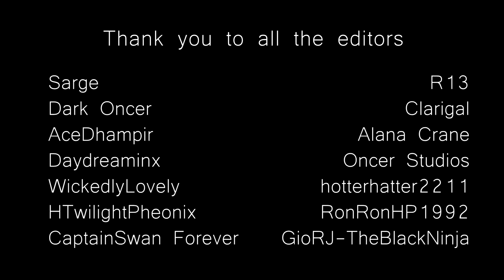MEP / Multi Fandom / Badass Males / Rise Up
Thank you so much to all the editors that worked on this! XD

 SpellboundStudios - FLINT (Black Sails)
dark oncer - MICHAEL (Prison Break)
 GioRJ-TheBlackNinja - JEROME (Gotham)
Alana Crane - RICK (TWD)
 AceDhampir - MAX (Valhalla)
R13 - MURPHY (Z Nation)
 CaptainSwan Forever - SAM (Supernatural)
 Oncer Studios - ZSASZ - (Gotham)
 Daydreaminx - LUCIFER
 HTwilightPheonix - QUICKSILVER (Avengers)
 Clarigal - BARRY (The Flash)
 Oncer Studios - ALFRED (Gotham)
 RonRonHP1992 - DEAN (Supernatural)
 Sarge - LENNY (The Young Pope)
 SpellboundStudios - OSWALD (Gotham)
 WickedlyLovely - NEGAN (TWD)
 hotterhatter2211 - HAWKEYE (MCU)
 R13 - DANNY (Iron Fist)